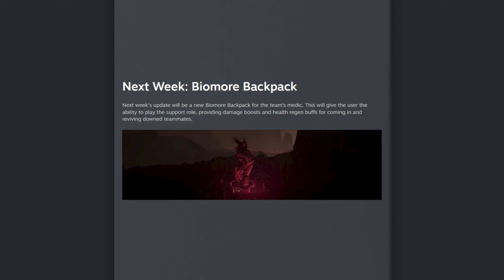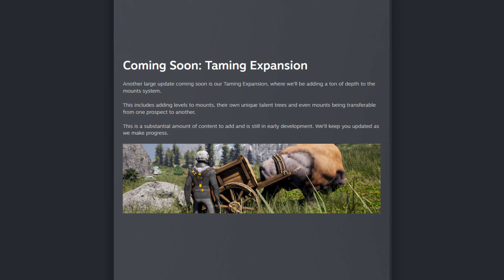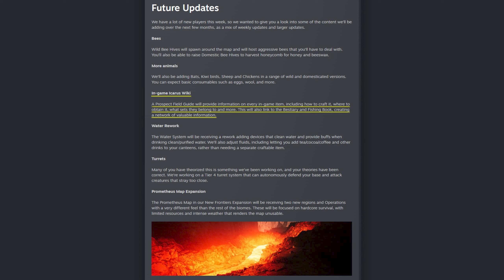ICARUS NEWS #65 | Обновление 105 недели | Деревенские знаки | Карта "Прометей" станет больше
Разбор обновления 105 недели.
Тайм-коды и полезные ссылки ниже (разверни описание) 🡺

Тайм-коды:
00:00:00 | Вступление
00:00:08 | Деревянные знаки в деревенском стиле
00:00:29 | Полезные изменения
00:00:46 | Спойлер следующей недели
00:01:02 | Планы на ближайшее будущее: батареи
00:01:23 | Планы на ближайшее будущее: система маунтов
00:01:37 | Планы на далекое будущее
00:02:59 | Завершение